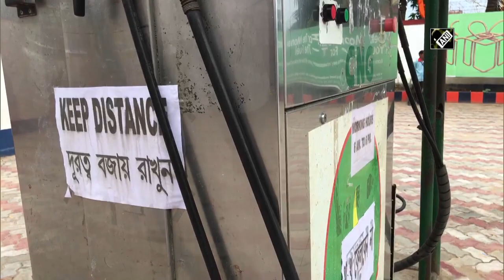COVID-19: ‘No Mask, No Fuel’ at petrol pumps in Tripura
Petrol pumps in Agartala have made it compulsory for their customers to wear a face masks without it they will not sell petrol to them. The decision was made by the petrol pumps after Tripura government made it compulsory to wear face masks in public places to curb the spread of COVID-19. Tripura Petroleum Dealers Association also appreciated the decision and called for replicating the model across the state including LPG and CNG stations. Workers of petrol pumps are also encouraging the commuters to follow social distancing norms during the fuel filling. The state is doing good as there are only 2 cases of COVID-19 with no deaths recorded.